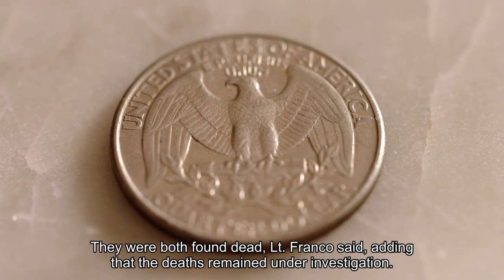Jesse Jane Pornographic Film Star Dies at 43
Jesse Jane, a onetime Hooters waitress and beauty pageant contestant who went on to star in the highest-budget film series in pornographic film history, was found dead on Wednesday at a home in Oklahoma. She was 43. The cause was believed to be a drug overdose, said Lt. Francisco Franco of the Moore Police Department in Moore, Okla. He said that officers responded on Wednesday morning for a welfare check at a house where Ms. Jane and her boyfriend, Brett Hasenmueller, had been staying. They were both found dead, Lieutenant Franco said, adding that the deaths remained under investigation. Ms. Jane, with her sweeping blond hair, high-arched eyebrows and vivacious personality, was a defining star of early 2000s pornography as the internet transformed the industry. She then crossed over into some mainstream productions. An earlier version of this story incorrectly spelled the name of Jesse Jane’s boyfriend. It is Brett Hasenmueller, not Hasenmuell.